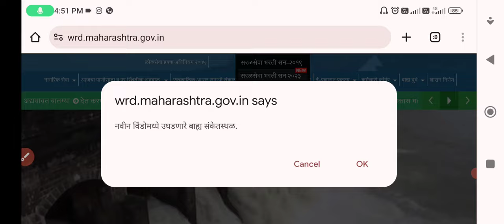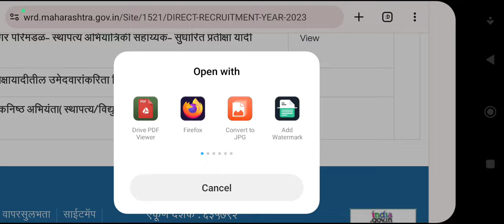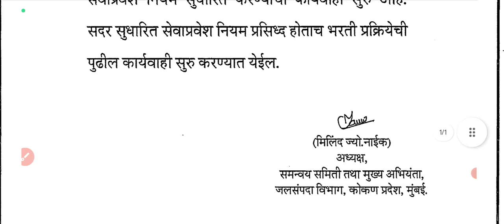जलसंपदा विभाग भरती 2024||नवीन जाहिराती संदर्भात अपडेट||WRD New Recruitment Update||wrd newupdate 🛑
जलसंपदा विभाग भरती 2024||नवीन जाहिराती संदर्भात महत्त्वाची प्रसिद्धीपत्रक आले||Wrd new Recruitment Update||wrd latest news update||wrd update today||

जलसंपदा विभाग भरती 2024|| नवीन प्रसिद्ध पत्रक आले||Wrd new recruitment update||wrd bharti update||wrd waiting list candidate update||jalsampada vibhag bharti new update today||

जलसंपदा विभाग भरती 2024||वेटिंग यादी क्लियर होणार||wrd joining order update||wrd joining संदर्भात नवीन अपडेट||New selection list of waiting candidate update||
wrd new update today||

जलसंपदा विभाग भरती नियुक्ती संदर्भात अपडेट|| जलसंपदा विभाग भरती प्रतीक्षा यादीतील उमेदवारांना नियुक्ती संदर्भात आदेश||wrd joining order for waiting list candidate update||wrd joining order update today|🛑🛑

wrd recruitment 2024 joining update|wrd joining order update|wrd joining latest update|wrd tracer post joining order update|jalsampada vibhag joining

🛑जलसंपदा विभाग भरती नियुक्ती संदर्भात नवीन अपडेट

🛑 जलसंपदा विभाग भरती दुसरी शिफारशी यादी

🛑 जलसंपदा विभाग नियुक्ती अपडेट